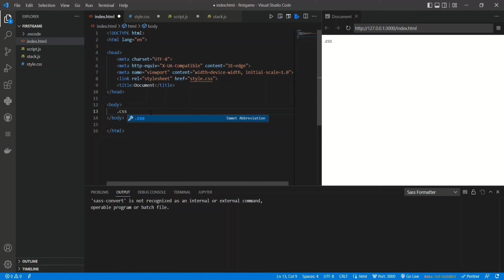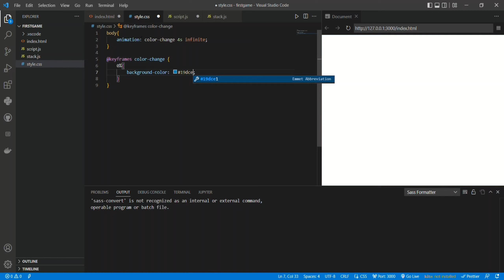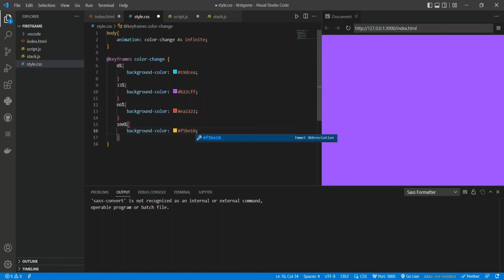css change backround color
lazcoder
hamburger
javascript
html
css
webdevelopment
webdesign
css animation
aathilducky
bootstrap
html5
ducky
mr.ducky
blackducky
programminng
webdeveloper
ui designer
kinniya
mancholai
computer science